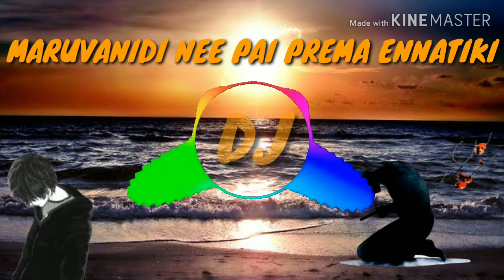Endakey Endake (Maruvanidi nee pai prema ennatiki)DJ SONG♥️